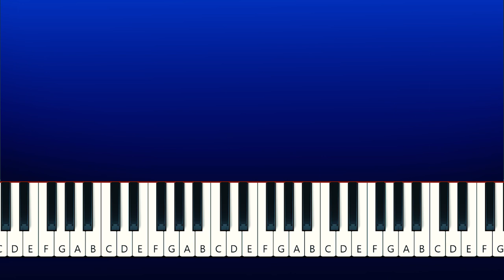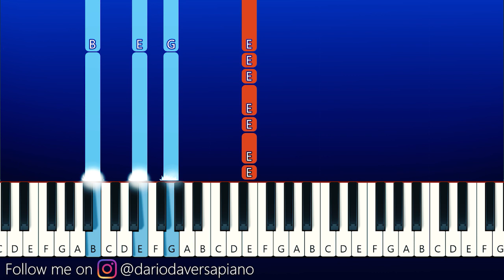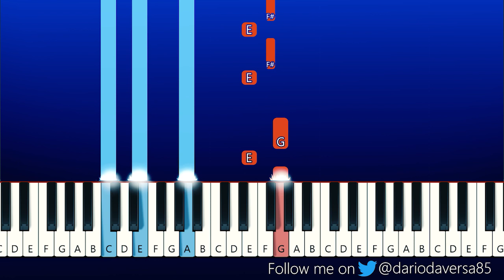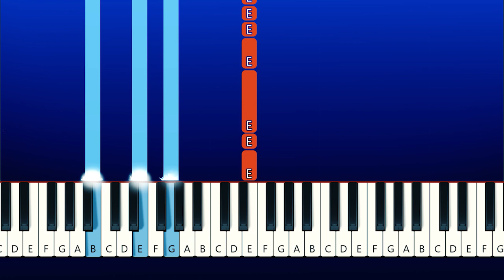Squid Game OST Background Music (Piano Tutorial)